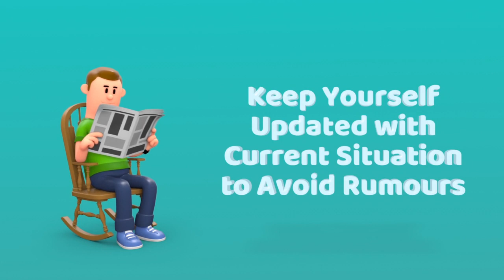Tips to Stay Calm at Home in these CORONA CRISES !!